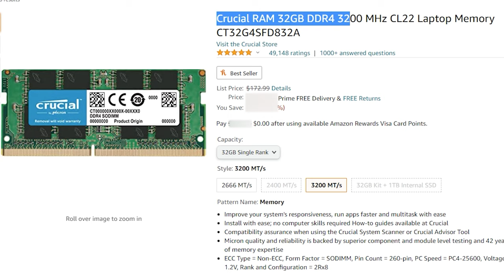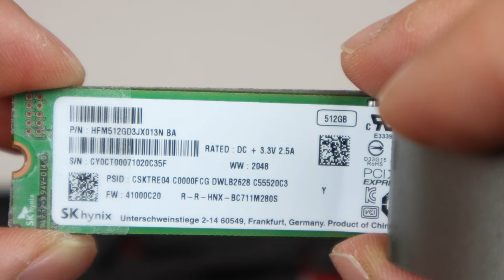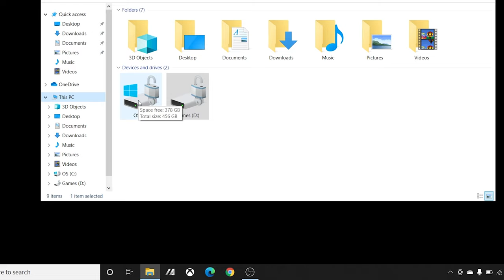How to Install/Upgrade RAM and m.2 SSD in ASUS TUF Dash F15 Gaming Laptop (NVMe only)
In this video I show you how to open the ASUS TUF Dash F15 Gaming Laptop to gain access to the motherboard to install or upgrade SSD storage and upgrade the total RAM. If you need help setting up a new SSD drive in Windows 10 after installing its, check out my video

0:00 - Intro
0:20 - Disassembly
2:13 - Disconnecting the battery
2:56 - Internal Components
3:09 - RAM Upgrade
4:15 - SSD Upgrade
6:08 - Reconnect Battery
6:15 - Reassembly
6:55 - Check BIOS

The specs of this laptop are:
15.6" 144Hz IPS-Level Full HD (1920x1080)
11th Gen Intel Tiger Lake Core i7-11370H Quad Core (3.3GHz-4.8GHz, 12MB Intel Smart Cache, 28W)
16GB (8GB onboard + 8GB) DDR4 3200MHz
NVIDIA GeForce RTX 3060 6GB GDDR6 Graphics Card
Samsung 512 GB M.2 NVMe SSD